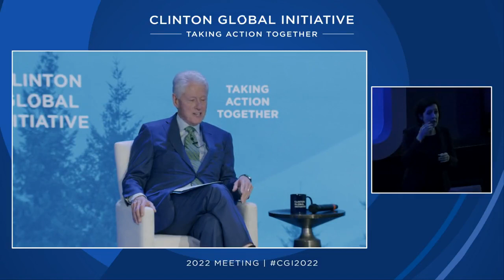Blackrock CEO Larry Fink Says Future Won't Be Pretty | We Have Food Insecurity and Inflation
Blackrock CEO Larry Fink thinks the future will be very bad and he has said that the future will not be pretty. He cites food insecurity and inflation as major problems that the United States and United Kingdom European Union will face in the coming years. Fink says that higher prices will be a direct result of inflation, and that the economies of both countries will suffer as a result.

Larry Fink predicts that we will see higher prices due to inflation, and that the United States and United Kingdom European Union will suffer from massive inflation. This is a scary prospect, as it means that food insecurity could become a major issue. This is something that we need to be prepared for, and we need to make sure that we are doing everything we can to protect ourselves.